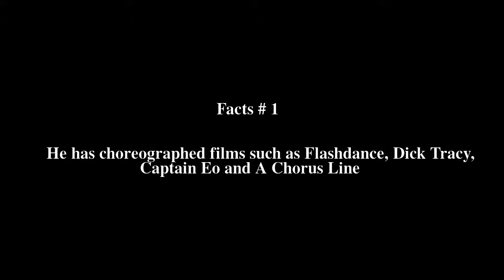Jeffrey Hornaday Top # 5 Facts